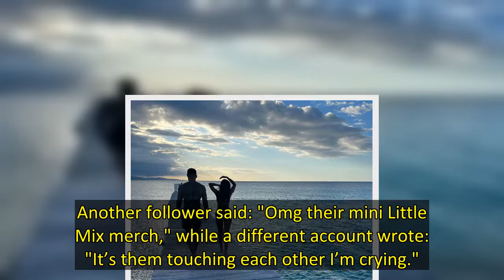Little Mix’s Leigh-Anne Pinnock is reportedly set to tie the knot with her footballer fiancé of two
As Leigh-Anne Pinnock and her footballer beau jet off to Jamaica, it's been revealed that the pair are reportedly set to say their ‘I dos’ during their sun-soaked trip away.
The pair have been dating since 2016, and went on to get engaged four years later.
Leigh-Anne and Andre, both 30, have since welcomed twins, and announced that they’d become a family-of-four in August 2021.
With this in mind, the past couple of years have been undeniably busy for the pair and, as Leigh-Anne has just fi